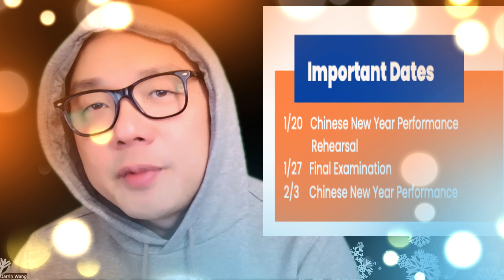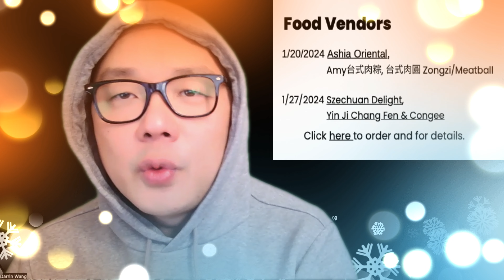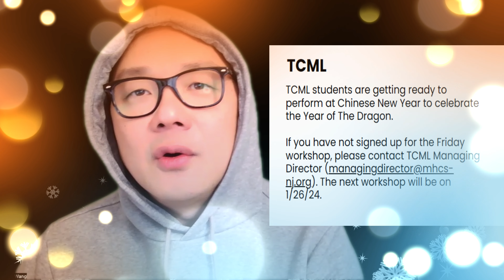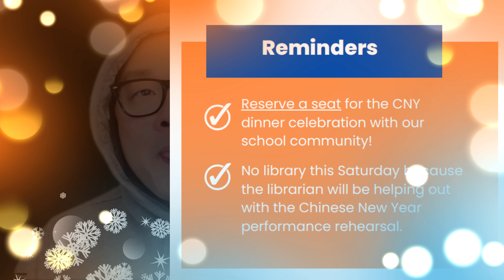2023-2024 Murray Hill Chinese School Weekly Announcement Fall Week 16 - 01/20/2024